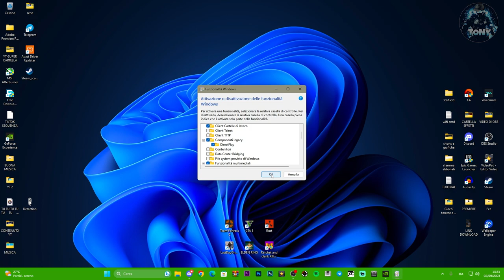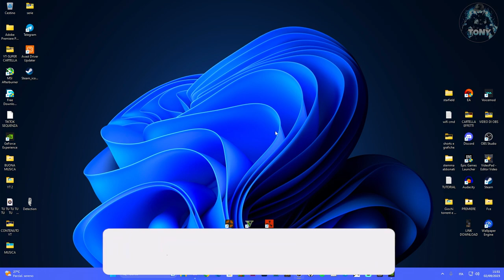Come attivare la funzionalità DirectPlay per i giochi su WINDOWS 10 E 11 (Boost FPS) - TUTORIAL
DirectPlay ti aiuta con i fotogrammi sui giochi una volta attivato lo strumento!
Come attivare la funzionalità DiectPlay per i giochi su WINDOWS 10 E 11 (Boost FPS) - TUTORIAL

MIO REFCODE:563685ph1

PC:
MOBO: B450 GAMING PLUS
CPU: R5 3600
GPU: 1660 SUPER
RAM: 16 GB
CASE: 4000D AIRFLOW CASE CORSAIR

VIDEO TUTORIAL
               GAMES---TECH---MICROSOFT